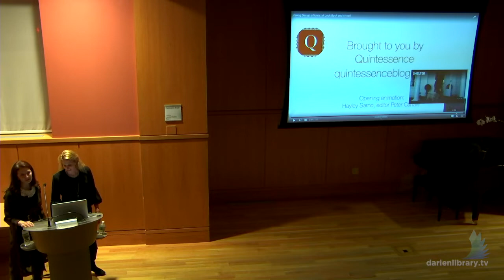Around the World and At Home with Stacey Bewkes and Susanna Salk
On Wednesday, January 23, 2019, we were thrilled to welcome Darien resident Stacey Bewkes and author Susanna Salk to Darien Library.

Stacey Bewkes of the internationally-read design blog Quintessence and bestselling design author and stylist Susanna Salk, will talk about their hit "At Home With" video series, which they single handedly create, produce, direct and host and which now boasts almost 5 million views.

From Los Angeles to New York to Italy and beyond, Bewkes and Salk have been invited into the homes and gardens of some of the top tastemakers and designers in the world. Sharing their insights on what they’ve seen and learned, as well as memorable behind the scene stories on some of the unique personalities who have hosted them along the way, this lively lecture will celebrate the very best in design and stylish living.

About Stacey Bewkes
After 17 years as an art director at Simon & Schuster, Stacey Bewkes’ continuing love of design led to the creation of Quintessence, an award-winning online destination for the best in style and substance. From interiors and fashion, to art and architecture, books, film, travel and more, Quintessence has become a trusted source for well researched original content and imagery. Her "At Home With" video series, which she shoots, edits, and produces with design author Susanna Salk, takes viewers behind the scenes with top tastemakers at home around the globe. Stacey lives in Darien.

About Susanna Salk
Susanna is a design expert, stylist, stager as well as the author of many best-selling design books. Her first was the unexpected hit, A Privileged Life, Celebrating WASP Style. Her tenth book, The Power of Pattern was published via from Rizzoli In October. Her next book, At Home with Dogs and Their Designers in the English Countryside (for which Stacey Bewkes did the photography) will debut Spring 2020. She also produces and hosts the monthly "At Home With" video series with Stacey Bewkes for her blog, Quintessence.